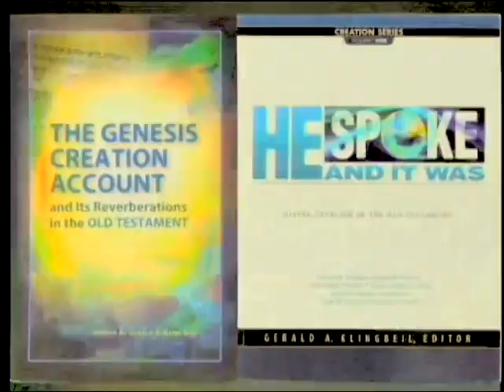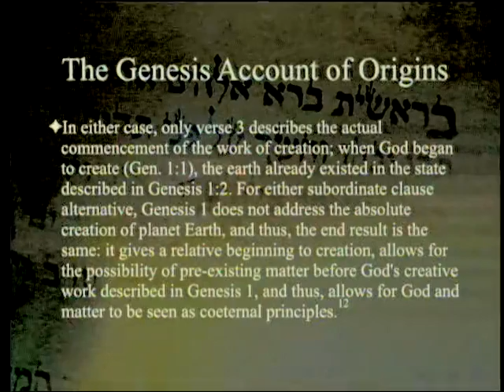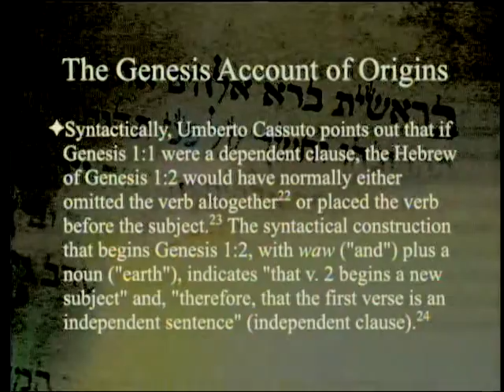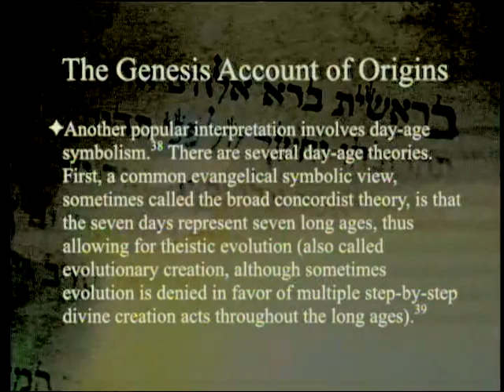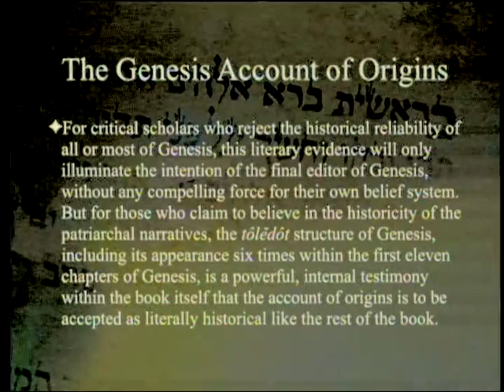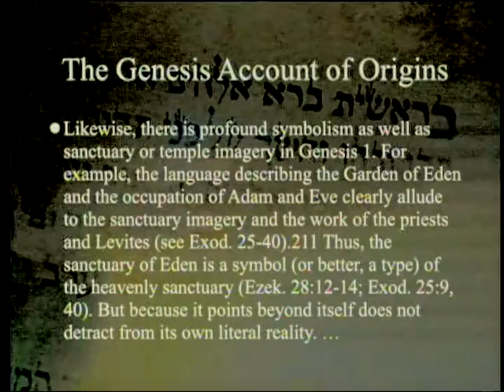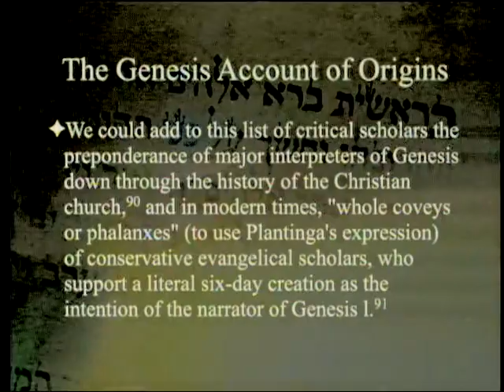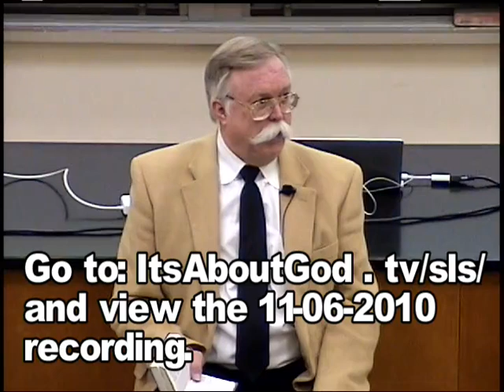The Genesis Account of Origins 2-20-2016 by Paul Giem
This week we begin a series covering "The Genesis Creation Account and Its Reverberations in the Old Testament". We start with a closer look at the creation account itself, following Richard Davidson's chapter (3) "The Genesis Account of Origins" in both reference books.

1. Genesis 1 and 2
2. Klingbeil, G. A. (Ed.) 2015. The Genesis Creation Account and Its Reverberations in the Old Testament. Berrien Springs, MI: Andrews University Press.
3. Klingbeil, G. A. (Ed.) 2015. He Spoke and It Was: Divine Creation in the Old Testament. Nampa, ID: Pacific Press Publishing Assn.
4. Previous recordings on "Temple Theology" - (1) - (2)
5. Previous recording on "Will the Real 10 Commandments Please Stand Up?"